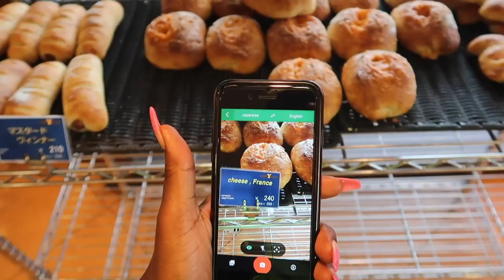BEING BLACK IN JAPAN, HOW MUCH DID TRAVELLING IN JAPAN COST?- DETAILED Q & A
COST

Japan

Flights £447
Accomodation £838
Spending Money £601
Internal Travel £338

Total £2,224

FOLLOW ME ▹

ON ME ▹

EDITING ▹